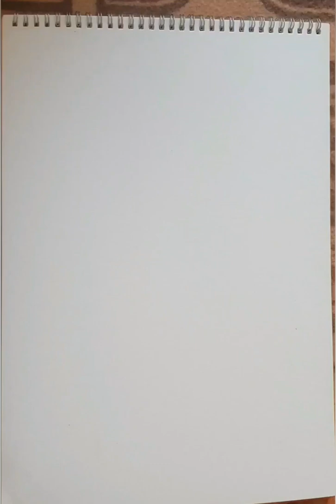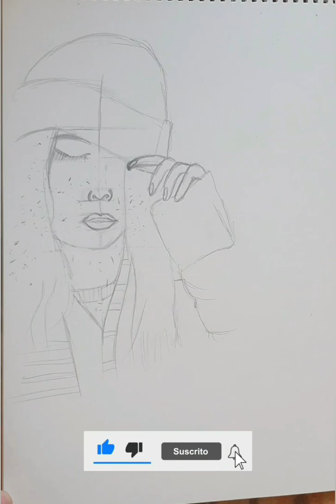Please comment to this video what is the prob unique_art UNIQUE_ART pencil drawing نقاشی #